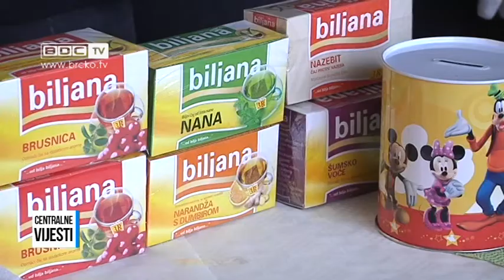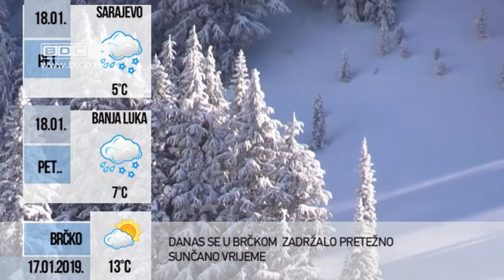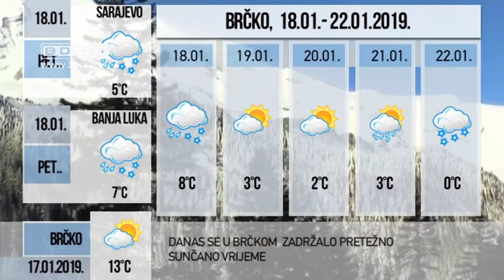17.01.2019. / BDC CENTRALNE VIJESTI